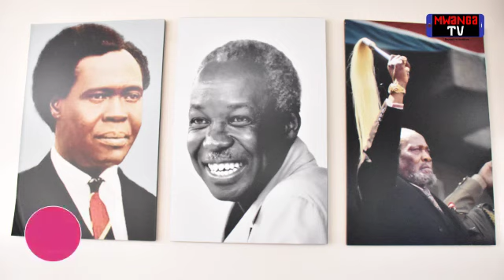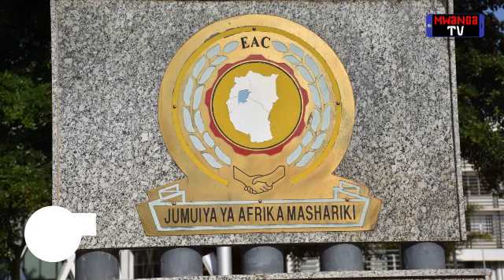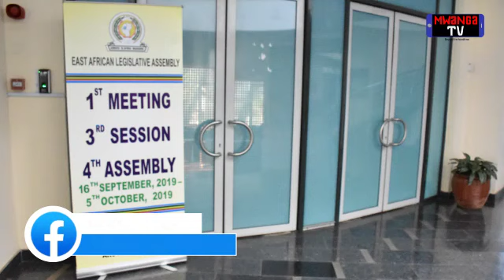MADENI YA NCHI ZA JUMUIYA YA AFRIKA MASHARIKI HAYA HAPA,HUENDA ZIKAPELEKWA MAHAKAMANI.